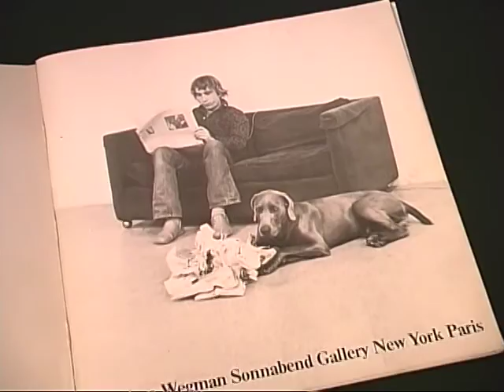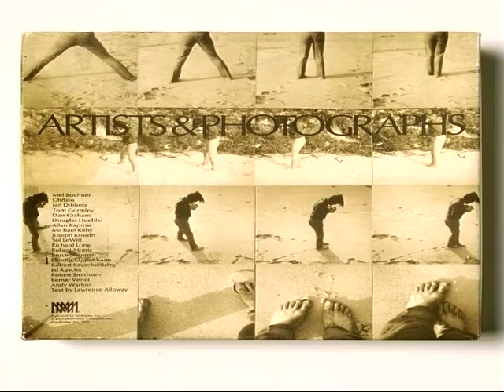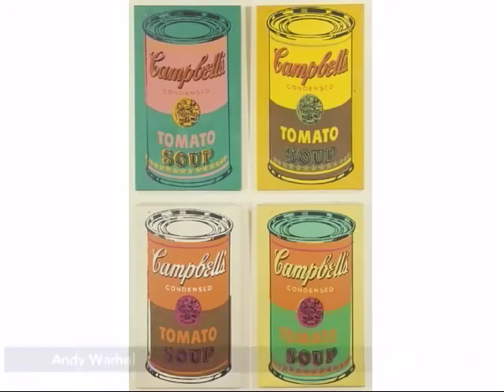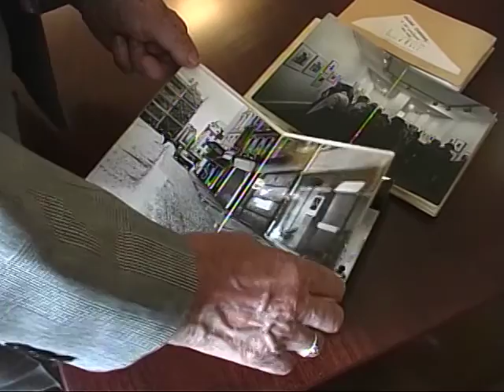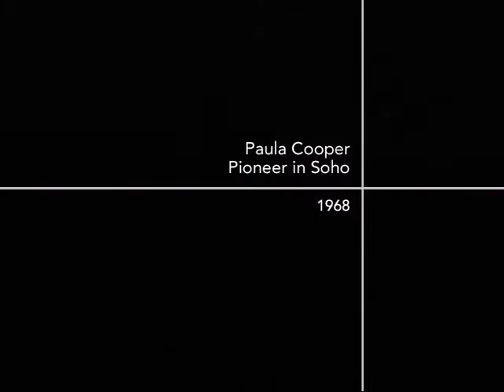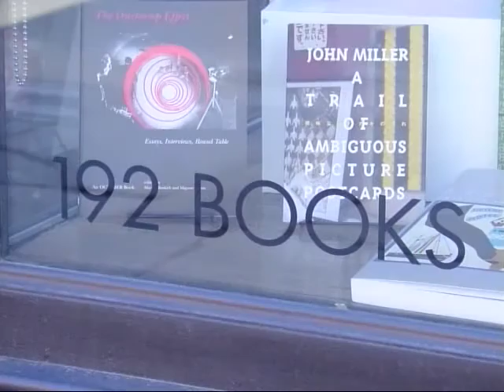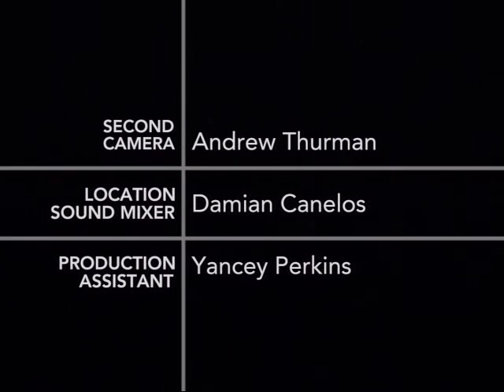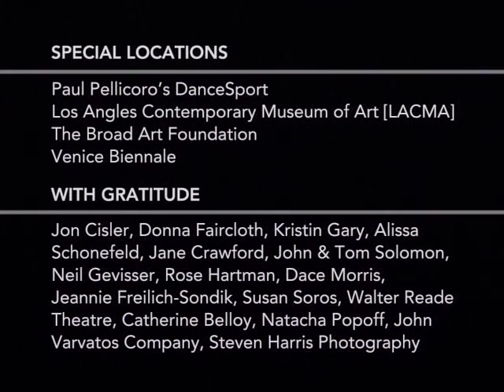Off The Canvas Documentary produced and directed by Joyce Varvatos and Marcia Urbin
OFF THE CANVAS strips the gallery facade and invites the public into the seductive, obsessive and demanding world of art dealing. We go behind the scenes to witness nine maverick New York women dealers in acton.
Stories of their success, frustration, and resilience are told from artists, collectors and peers.

Each dealer followed a different path that led to this profession. Just as unique as these paths taken, so are their approaches to the actual dealing. OTC reveals how and when these women began discovering artists, curating shows and finding collectors who would ultimately support their visions. OTC preserves the untold stories of Mary Boone, Paula Cooper, Barbara Gladstone, Marian Goodman, Annina Nosel, Andrea Rosen, Holly Solomon, IIeana Sonnabend and Virginia Zabriskie, who ultimately paved the way for major contemporary artists and collectors.